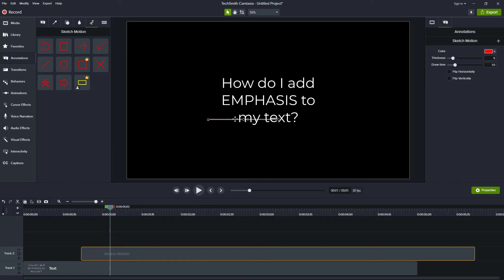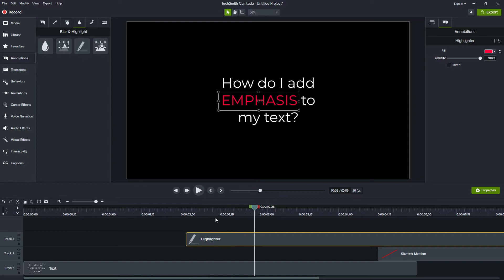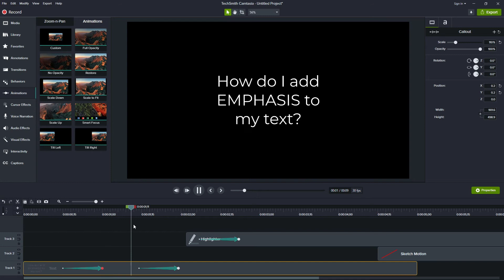How to Add Emphasis to Text in Camtasia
Here are a few ways to emphasize text in Camtasia.